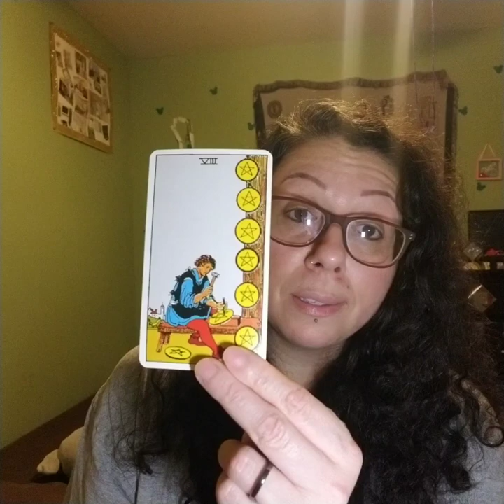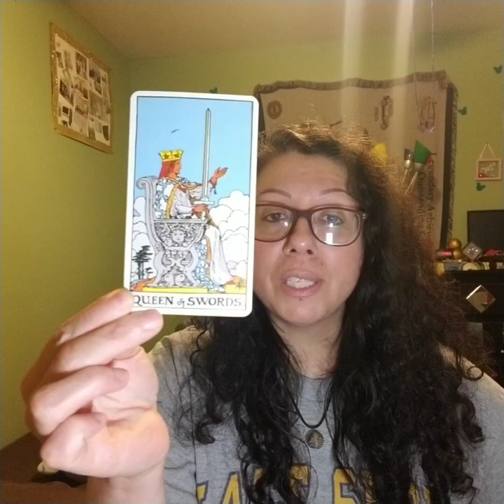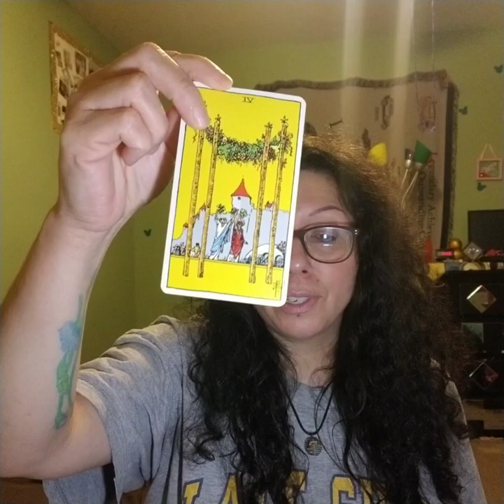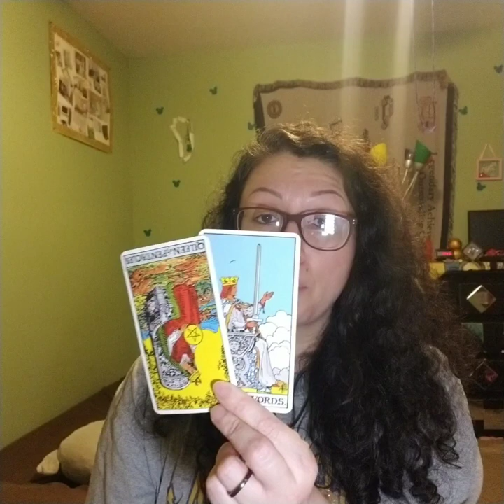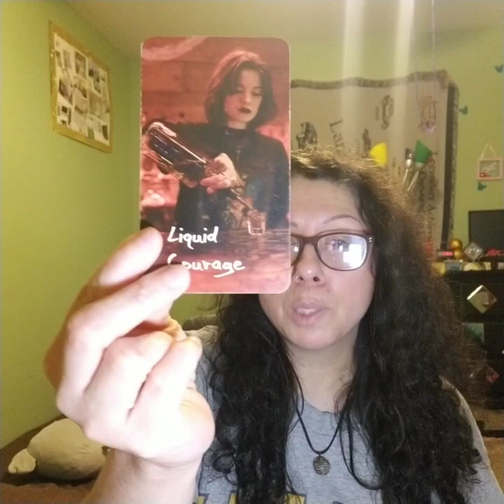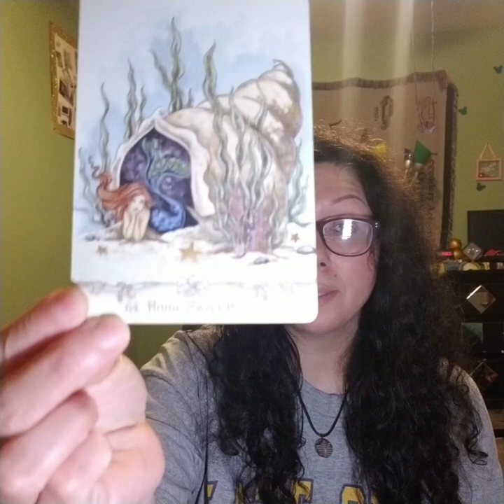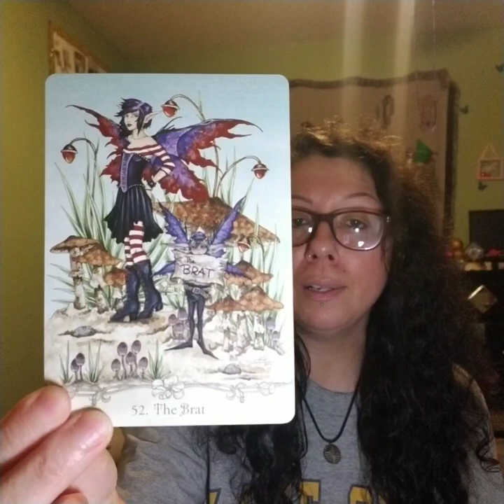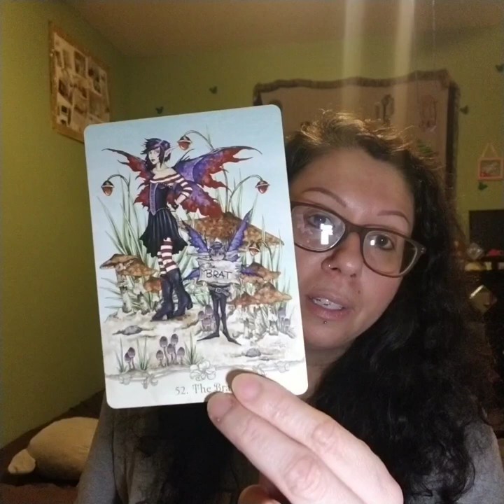PAJAMA PREDICTIONS 2024